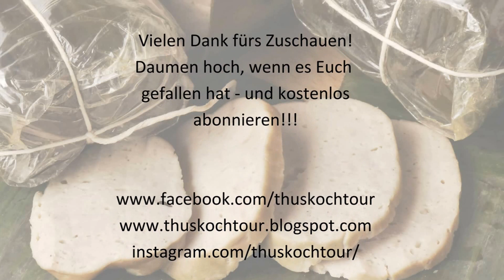[ENG-SUB] Vietnamese Pork Ham/ Vietnamesische Mortadella/ Cha Lua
Heute möchte ich Euch vietnamesische Mortadella "Cha Lua" zeigen. Die Mortadella ist eine wurstähnliche Fleischpastete

Hello,
Today I want to show you vietnamese mortadella „Cha Lua“. The mortadella is a sausage-like meat pie.